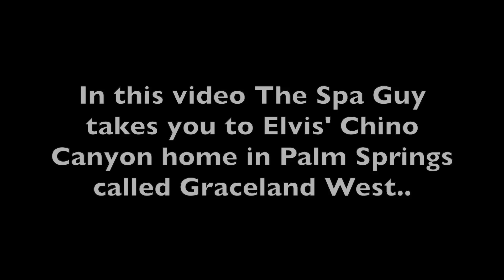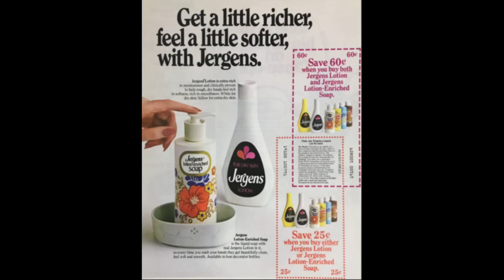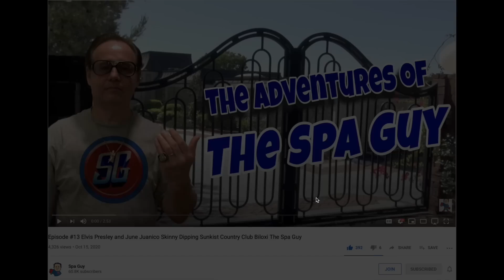Elvis Presley's Palm Springs Home: Iconic Chino Canyon House Where He Recorded 9 Songs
Join The Spa Guy on a tour of Elvis Presley's Palm Springs home, located in the Chino Canyon neighborhood. This iconic house was purchased by Elvis in 1970 and remained one of his favorite homes outside of Graceland until his death. Notably, Elvis recorded several songs in the living room of this home, including "Sweet Angeline". Designed by architect Albert Frey for the Jurgens family, the house was later owned by Ray Kroc, the founder of McDonald's, before being purchased by Elvis. The house features an outdoor jacuzzi for privacy and comfort, and at the time of his death, Elvis was having a new master bedroom built on the property. Come along on this tour and experience the history and charm of Elvis's beloved Palm Springs home.

🎬SUGGESTED VIDEOS
Don't forget to watch 📽 My other videos. Please check them out :